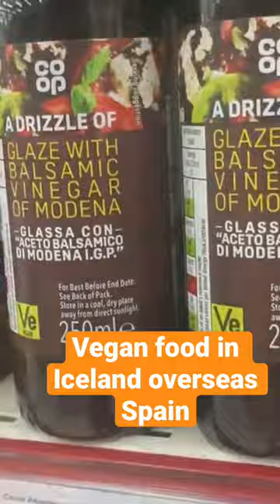Vegan food in Iceland overseas Spain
They have a good selection of Vegan food from the Uk and have stores in most of the tourist areas of Spain and Tenerife. See the full video description for a list of all stores @flaminpieSpain